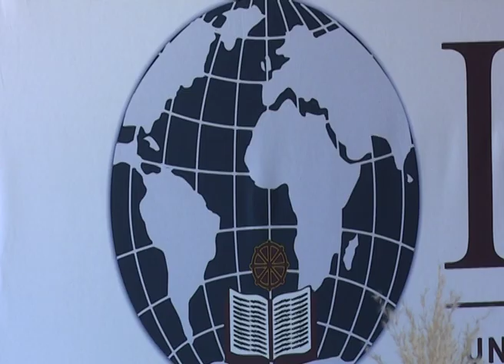UNAM, NUST & IUM to host next SAARMSTE - nbc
The International University of Management (IUM), in partnership with the University of Namibia (UNAM) and the Namibia University of Science and Technology (NUST), will be hosting the Southern African Association for Research in Mathematics, Science, and Technology Education (SAARMSTE) conference next year to promote research.